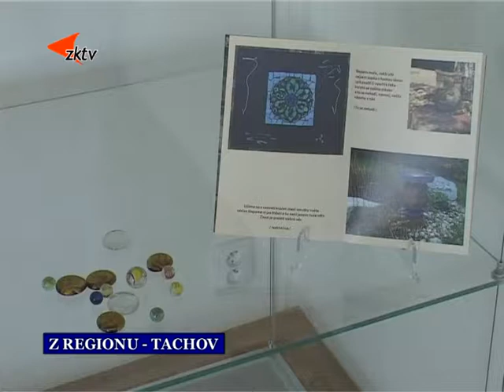9 Z regionu Koncert Ireny Budweiserové